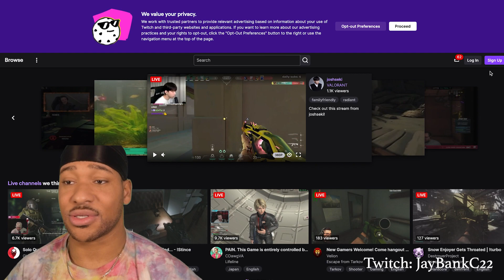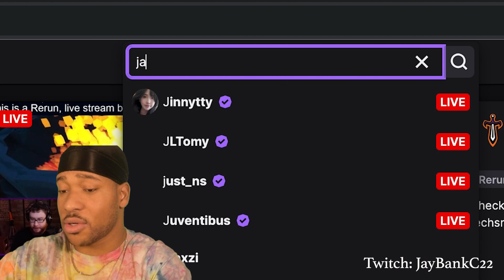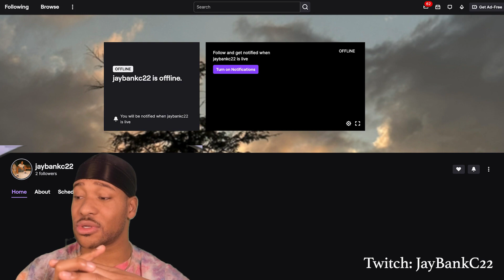I'M ON TWITCH! || IT'S FINALLY HAPPENING!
0:00 Intro
2:28 Sign Up For twitch
3:27 Subscribe to JayBankC22